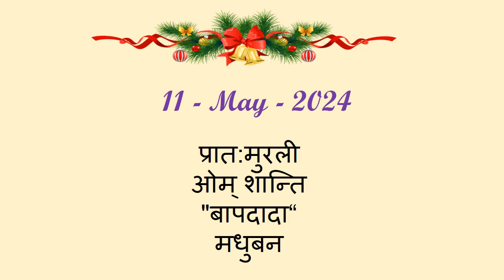11 - May - 2024 - Hindi - Today's Murli - Audio - Important points